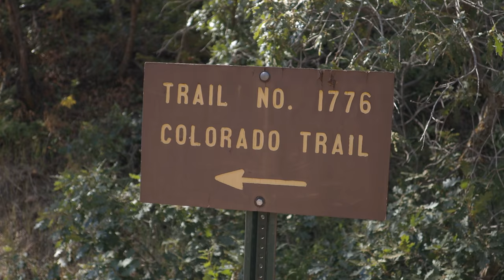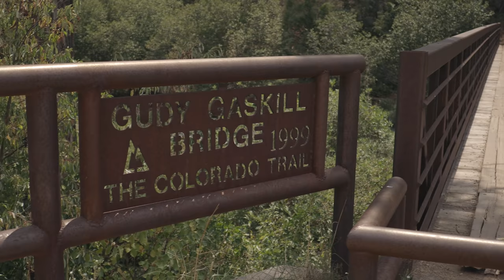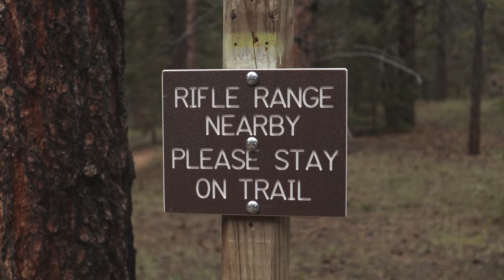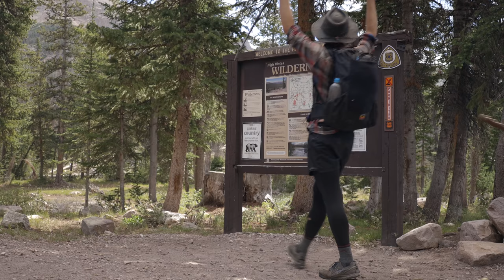Colorado Trail 2020 Thru-Hike: Episode 1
Thermarest UberLite

Aeros UL Pillow

BRS UL Stove

SnowPeak 700 Ti Mug

Sea to Summit Spoon

Katadyn BeFree 1L Filter

OR Echo Sun Hoodie

Patagonia LW Tights

Darn Tough Endurance Socks

Arteryx Skyline

Nike Pro Running Shorts

MH Gloves

Altra Timp 1.5

Canon EOS R

Canon EF 24mm 2.8

Canon ND Adapter

Rode Video Micro

UltraPod II

Arca Clamp

PD Capture Clip

Anker Powercore PD 10,000

RavPower 18 W Plug

UCO Air Headlamp

Leuko Tape

Victorinox Classic SD Knife

Deuce of Spades Trowel

Travel Bidet

Sea to Summit Head Net Cork Ball

JT Sun Screen

Bamboo Tooth Brush

JT Lip Balm

- Camera -
Canon EOS R

- Lense -
Canon EF 24 f/2.8